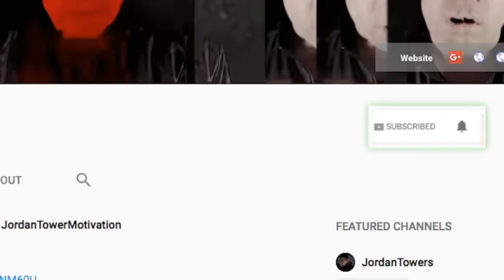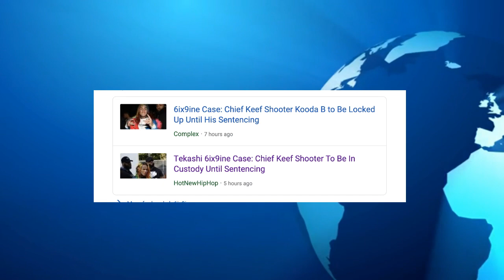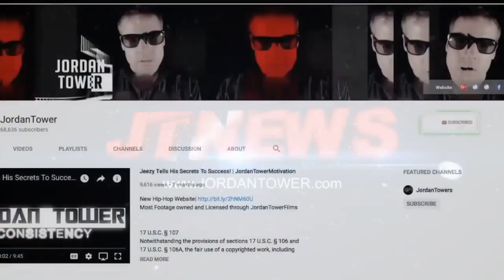News Tekashi Kooda B Will Remain in Jail Updates, Joe Budden Exposed with cyn, Nipsey Hussle Updates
Tekashi Kooda B Will Remain in Jail Updates, Joe Budden Exposes, Nipsey Hussle Updates